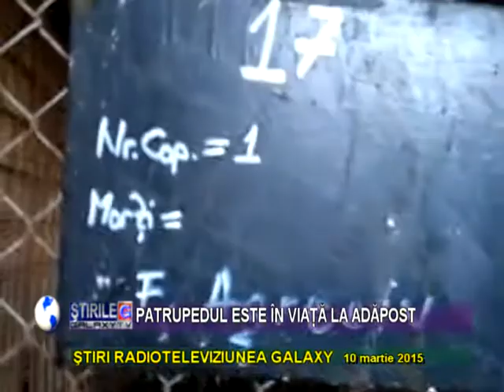CAINELE ESTE IN VIATA